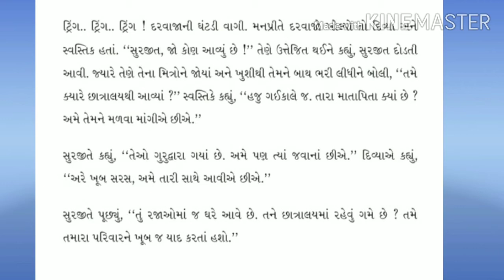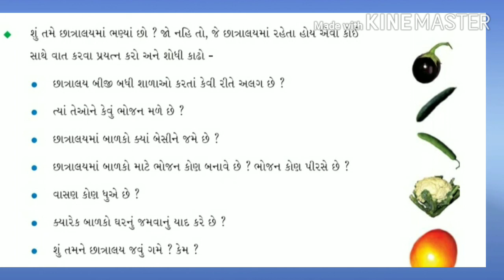GM STD 4 SUB EVS CH 20 FOOD AND FUN PART 1 720p